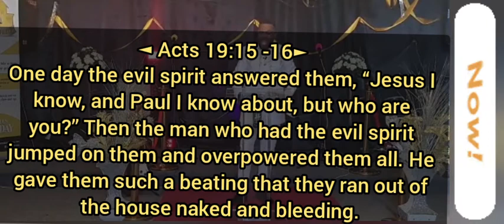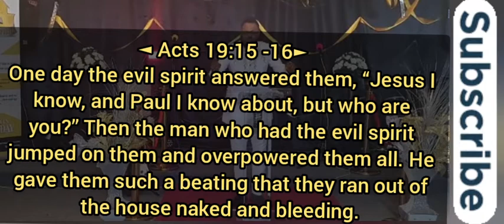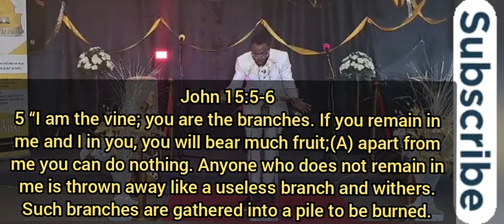Not Everyone Is More Than A Conqueror...